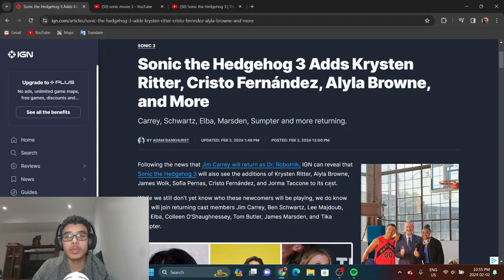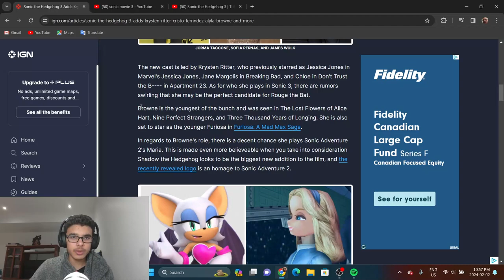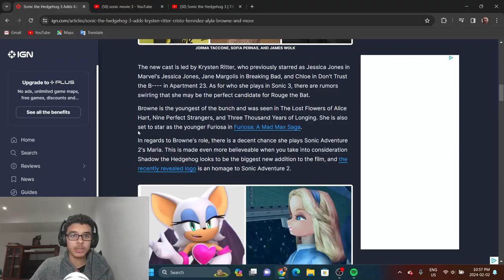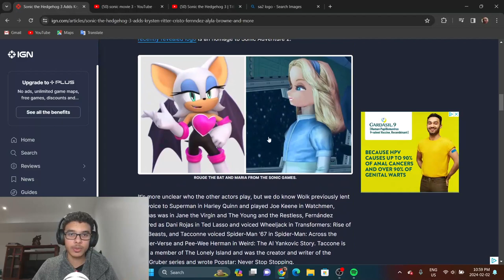JIM CARREY IS BACK | Sonic Movie 3 Cast Revealed (Rouge and Maria CONFIRMED??)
The cast for Sonic Movie 3 was just revealed today, revealing Jim Carrey is coming out of retirement to play Dr. Eggman. It also hints towards possible castings for Rouge the Bat, and Maria. Although they are not 100% going to be in the movie, the fact that the coming film is based on Sonic Adventure 2's plot, its pretty safe to assume they will be in it in some form, especially given the revealed cast members. The logo for the movie was also revealed. Let's take a look at all of this.